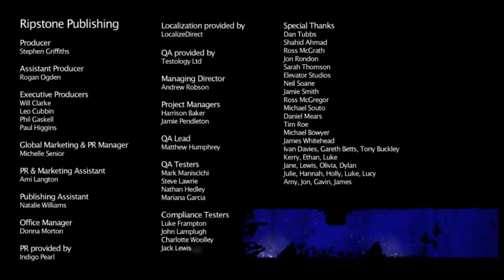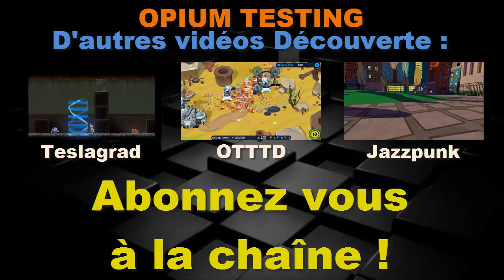Knytt Underground (PC - 2013) : Opium Découverte #10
Découverte du jeu "Knytt Underground" développé par le studio Niffla's Games. Un platformer original avec une ambiance lugubre...